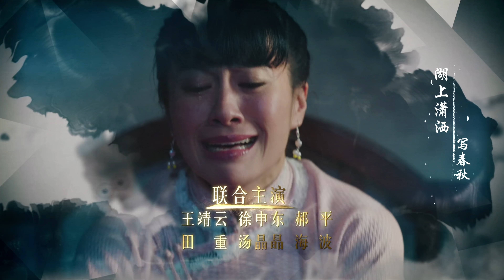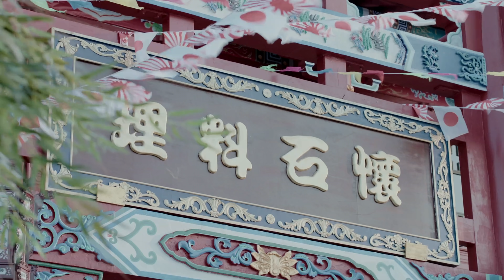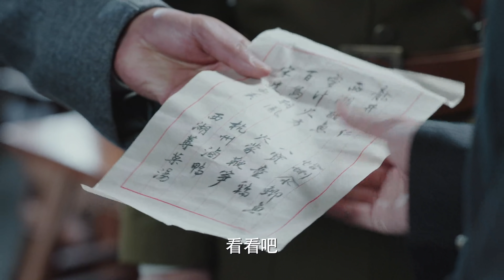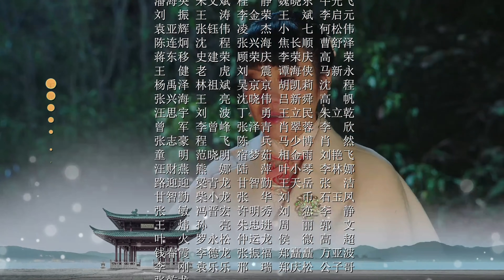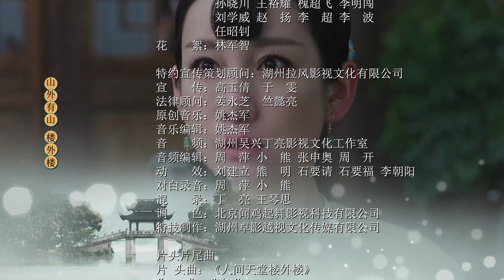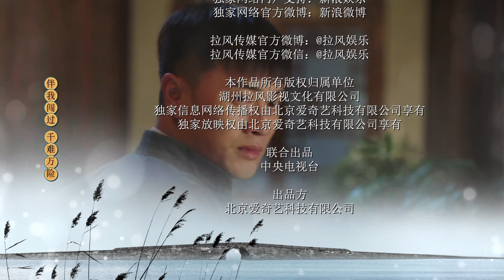《楼外楼》第33集：杜小笙身份成谜 家柱接暗杀任务｜张铎 秦海璐 叶璇 蒋毅 奚美娟 丁勇岱 EP33【捷成华视偶像剧场】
《楼外楼》
导演：苏舟
主演：张铎、秦海璐、叶璇、蒋毅、奚美娟、丁勇岱
集数：36集

剧情简介：
　　《楼外楼》改编自闻名中外的餐饮名楼“楼外楼”的发展故事，主要以楼外楼的历史变迁为故事主线，浓墨重彩地描述了“楼外楼”当家人洪家宝、洪家柱兄弟二人在军阀混战、北伐战争到抗日战争二十多年的乱世之际，持守忠义诚信的商道，面对军阀、恶棍欺凌，面对剧烈诡谲的商场竞争，以独特的经营智慧在凶险的社会夹缝中惨淡经营，乃至发展壮大的经历。